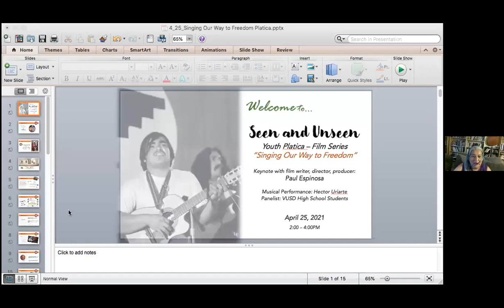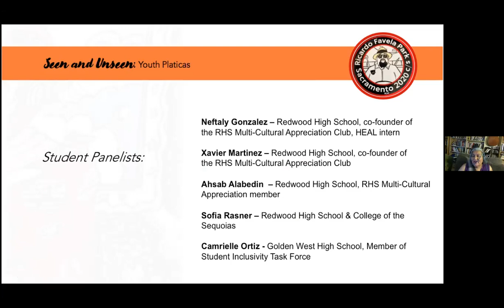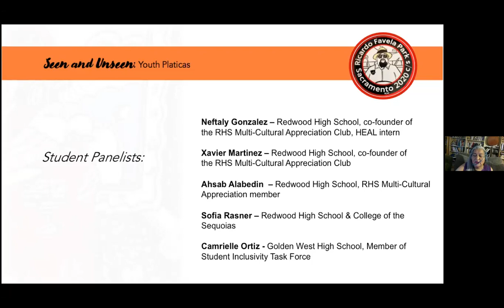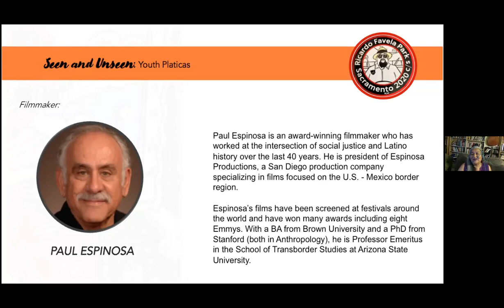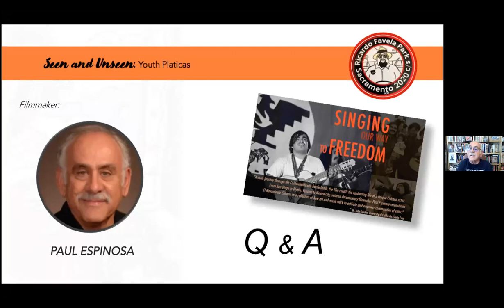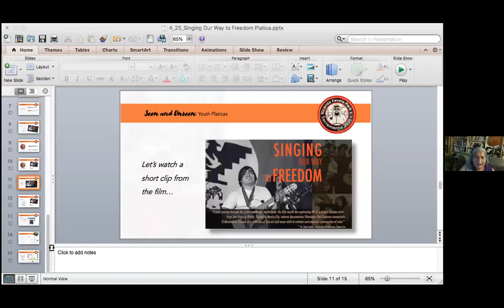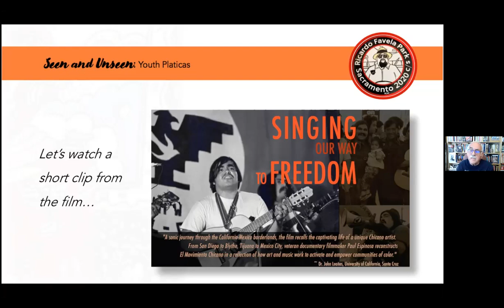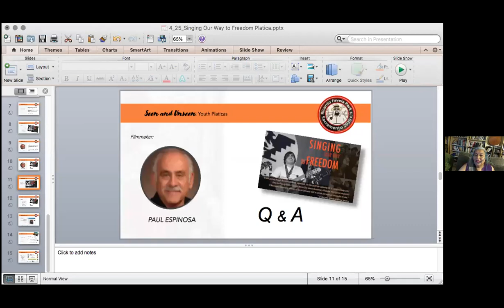Singing Our Way to Freedom Webinar with Paul Espinosa